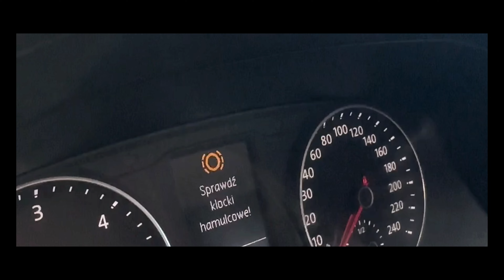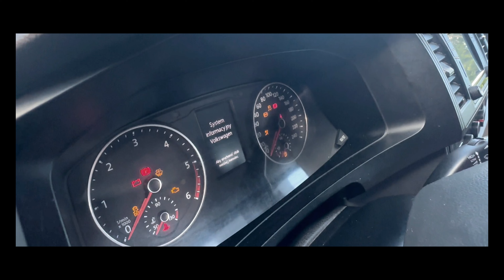How to turn off brake pad warning light on any car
How to Turn Off Brake Pad Warning Light on Any Car - Easy Step-by-Step GuideWelcome to our channel, where we share valuable tips and tutorials on all things automotive! In today's video, we'll be addressing a common concern for car owners - how to turn off the brake pad warning light on any car. how to turn off brake light on dashboard.
Jak wyłączyć czujnik zużycia klocków hamulcowych bez komputera
The brake pad warning light is an important indicator that alerts you when the brake pads are worn out and need to be replaced. However, sometimes the warning light may stay on even after you've replaced the brake pads, causing unnecessary worry and confusion.

00:00 - How to turn off brake pad warning light on any car
00:10 - Brake Pad Warning Light turn off
00:30 - how to turn off brake light on dashboard

But worry no more, as we have a simple and effective solution that can help you turn off the brake pad warning light with ease. Our step-by-step guide will walk you through the process, ensuring a smooth and hassle-free experience.

Congratulations! You have successfully turned off the brake pad warning light on your car. It's important to note that this method works for most car models, but if the warning light persists, it's recommended to consult a professional mechanic for further inspection and diagnosis.

By following this simple guide, you'll not only save money on unnecessary repairs but also ensure the safety and optimal performance of your vehicle.

Brake Pad Warning Light
Car Brake System
Brake Maintenance
Car Repair Tutorial
Resetting Brake Light
Car Maintenance Tips
DIY Car Maintenance
Brake Pad Replacement
Brake System Troubleshooting
Brake Light Reset Technique
Brake Pad Warning Light Solution
Automotive Maintenance
Brake Pad Change
Car Dashboard Lights
Brake Pad Wear Indicator
Brake Light Reset Hack
Brake Pad Sensor
Car Safety Tips
Brake Pad Reset
DIY Car Repairs
Automotive Troubleshooting
Car Brake Light
Brake Pad Warning Light Explanation
Easy Brake Light Reset
Car Brake Upkeep
Brake Pad Replacement Guide
Brake Pad Warning Light Causes
Brake Pad Sensor Bypass
Car Warning Light Issue
Brake Pad Warning Light Deactivation